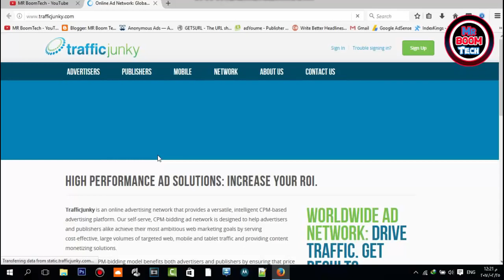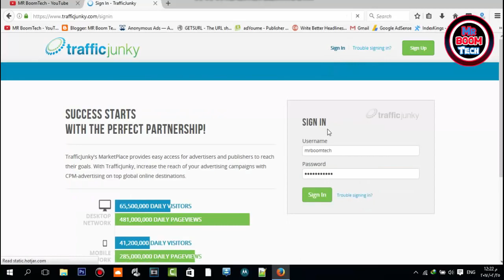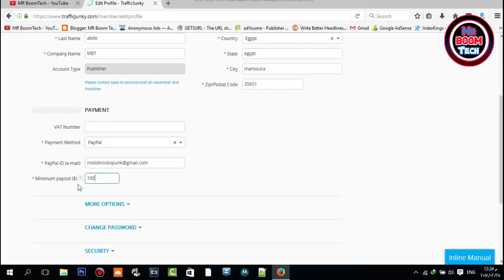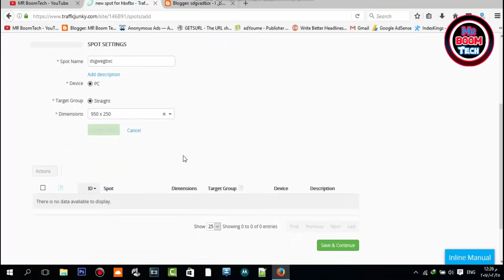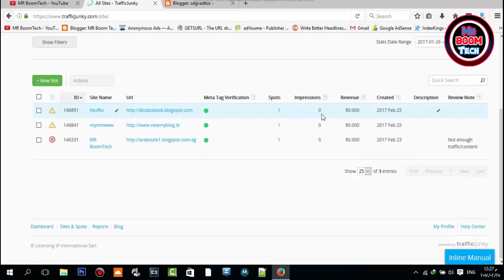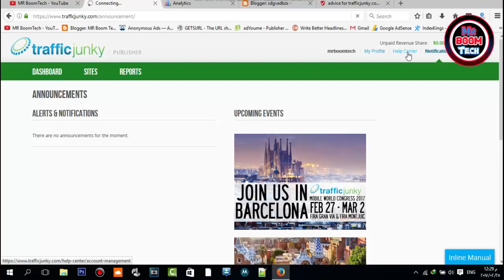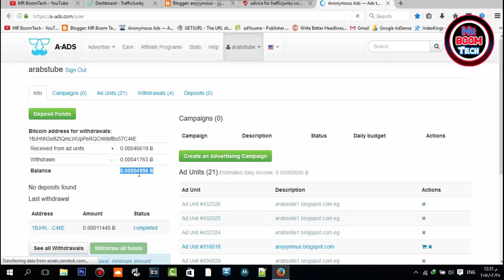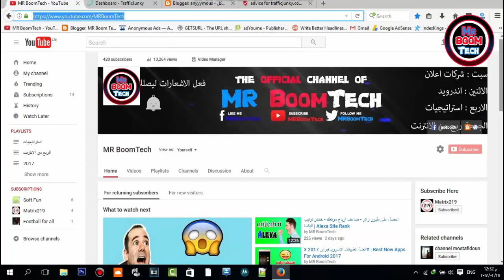ربح المال من الانترنت شرح Traffic Junky بديل ادسنس How to Get Money From Internet